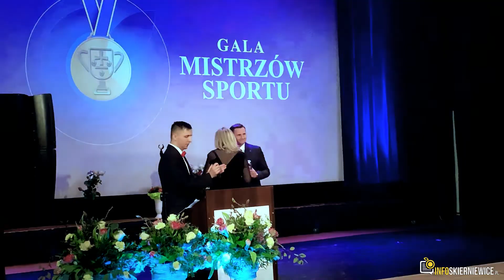Najlepsi skierniewiccy sportowcy 2018 roku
W piątek (01.03.) w Kinoteatrze Polonez podczas Gali Mistrzów Sportu zostały przyznane nagrody dla skierniewickich sportowców. W tym roku gala ponownie zastąpiła Bal Sportowca. Sportowcem roku została mistrzyni świata w radioorientacji sportowej Agata Kulicka (Skierniewickie Stowarzyszenie Radioorientacji Sportowej), tytuł trenera roku otrzymał Adrian El-Ward, który jest trenerem drużyny roku - koszykarek z MKS Ósemka